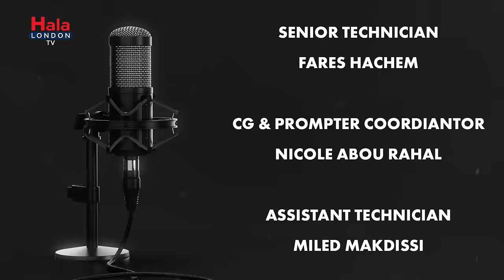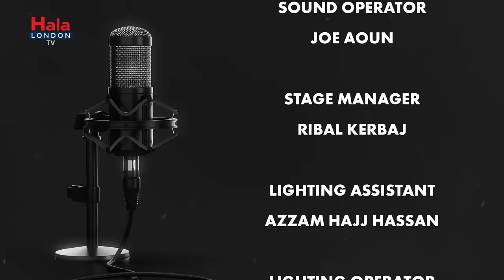Ya Abyad Ya Aswad - يا أبيض يا أسود - الخبير في التواصل الاستراتيجي إيلي خوري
خبير التواصل الاستراتيجي إيلي_خوري في حلقة استثنائيّة من "بودكاست يا أبيض يا أسود" يروي فيها تفاصيل حياته الشخصيّة ومواقفه السياسيّة